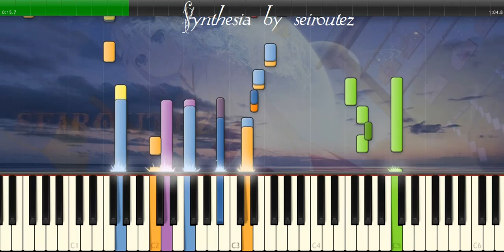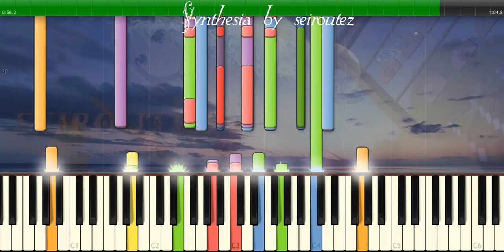[Synthesia][MIDI] BobNewhartShow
[Synthesia][MIDI]